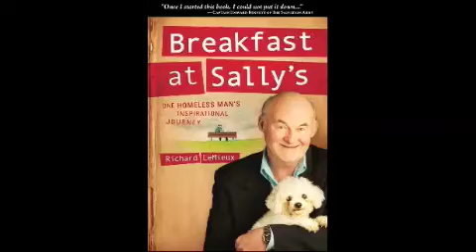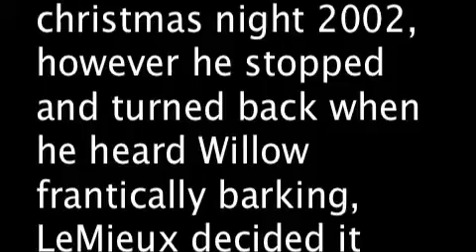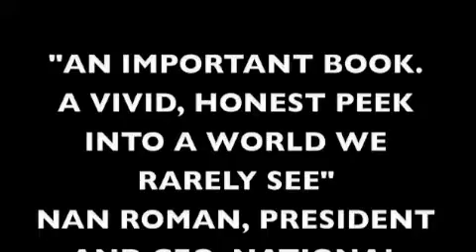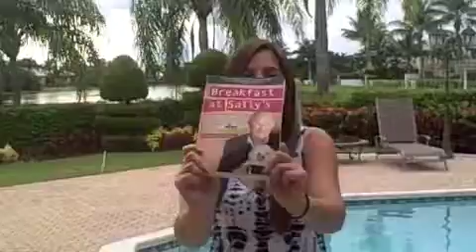BREAKFAST AT SALLYS' INFOMERCIAL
JESSICAS PROJECT;).. THAT I DID! jk jk its just on my account